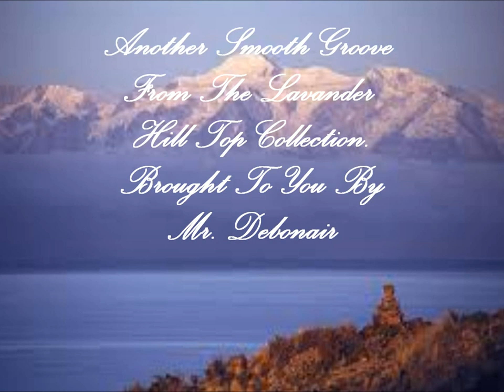Kool & Klean Lost